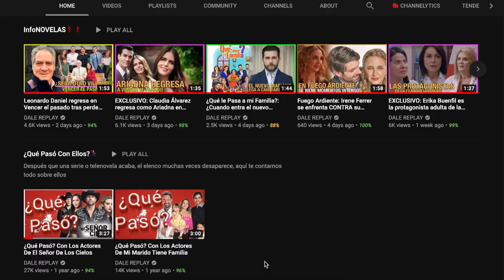Primer vistazo de Fernando Noriega en la boda Mariano Rueda en ¿Qué le pasa a mi familia?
¿Qué le pasa a mi familia?: Mira el Primer vistazo de Fernando Noriega como Mariano Rueda en la telenovela ¿Qué le pasa a mi familia? de Televisa. La primera escena de Fernando Noriega como Mariano Rueda es en la boda de su personaje, y es ahi donde lo veremos como Mariano Rueda por primera vez.

¡COMUNIDAD DE TELENOVELAS! Últimas noticias de telenovelas mexicanas de Televisa, Telemundo y de Univision. Informate con las noticias de series, peliculas entrevistas, famosos, lo último de las noticias de actores, y lo que sucede detrás de pantalla.